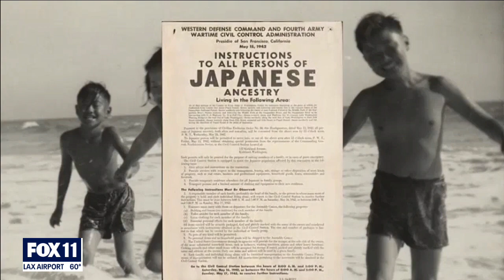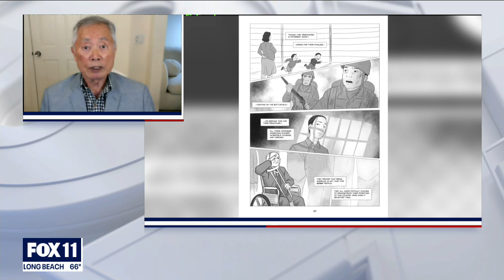Actor George Takei weighs in on the rise of violence against the Asian American community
Community activists and political officials are taking steps and bringing awareness to the issue of the rising number of hate and  violence facing the Asian American community.  Actor George Takei joined FOX 11 News to talk about his experience and what should be done.